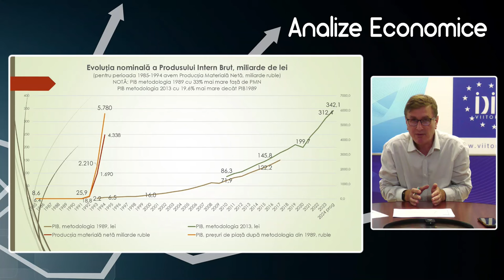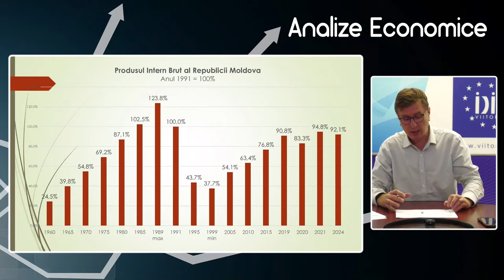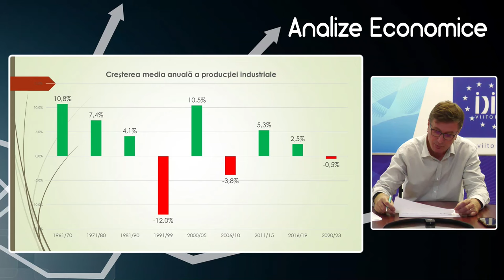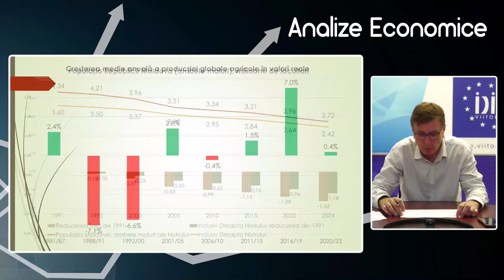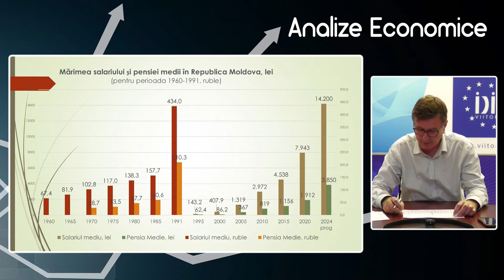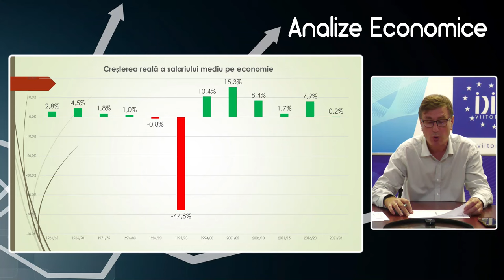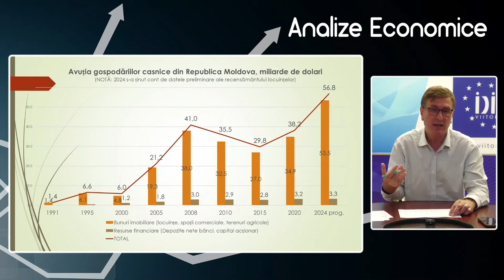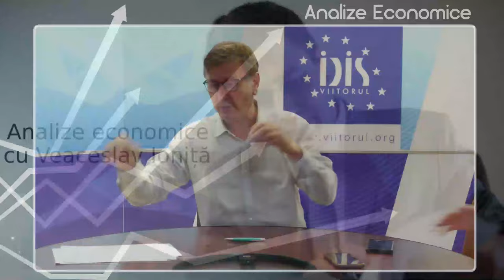Analize economice cu Veaceslav Ioniță - 23 august 2024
Analize economice cu Veaceslav Ioniță - 23 august 2024. Subiectul „Republica Moldova la 33 de ani de la proclamarea independenței”